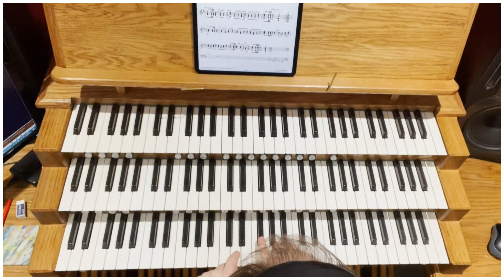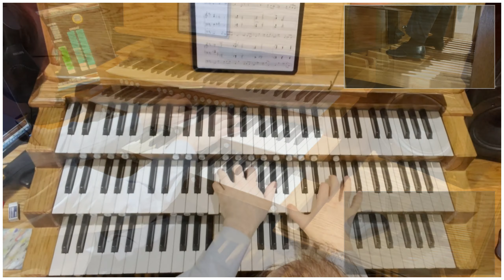Fanfare and Gothic March - Guy Weitz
John Hosking plays the Fanfare and Gothic March by Guy Weitz on the Blackburn Cathedral sample set.